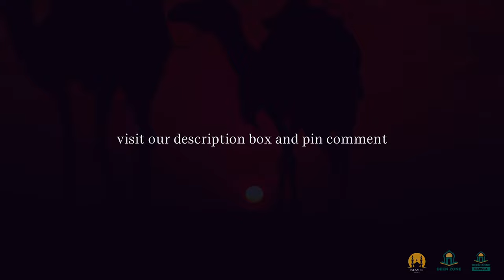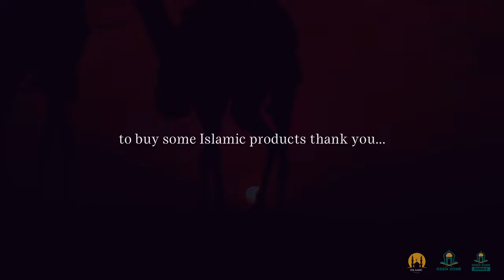(Surah Al-Aadiyaath) - Muiz Bukhary